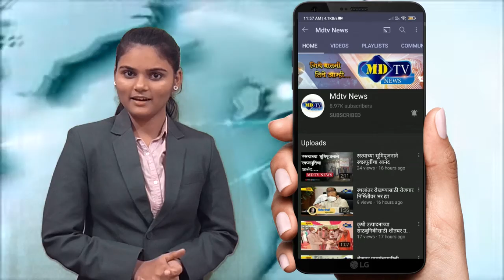बालकल्याण मंत्री यशोमातींना विविध मागण्याचे निवेदन